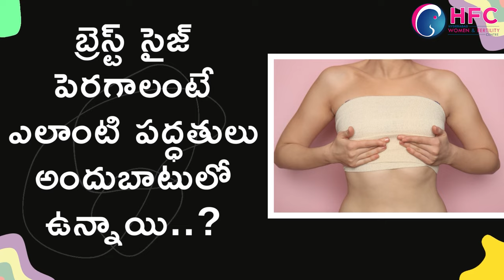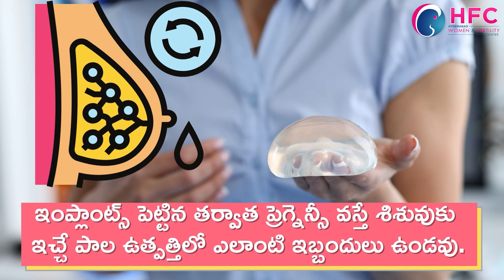బ్రెస్ట్‌ సైజ్‌ పెరగాలంటే ఇదే సరైన మార్గం || How To Increase Breast Size || Implants || HFC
In this informative video, Dr.Swapna chekuri will explore various aspects of breast size increase, including silicone implants, natural methods, and their impact on breastfeeding.
Many individuals desire to increase their breast size permanently, and one popular option is silicone implants. We'll discuss the process of breast augmentation through silicone implants, the procedure's safety, and what to expect during recovery.
While implants are a widely chosen method, we'll also explore whether breast size can increase naturally with diet and exercise. Discover the importance of a balanced diet and specific exercises that can help improve chest muscles and enhance breast appearance.
Additionally, we'll delve into the effectiveness of applying creams and lotions for breast enlargement. We'll provide insights into the ingredients commonly found in these products and whether they can have a noticeable impact on breast size.
A common concern for women considering breast implants is whether they can still breastfeed. Join us as we discuss how breast implants typically do not affect breastfeeding capabilities, and most women can continue to provide milk to their babies without issues.
Furthermore, we'll address whether milk production is affected by breast implants. While implants are placed beneath the breast tissue, they typically do not interfere with the mammary glands responsible for milk production.
Our aim is to provide well-rounded and evidence-based information to help you make informed decisions about breast size enhancement. We'll empower you with the knowledge you need to consider the best options for your individual goals and preferences.

creams for breast enlargement
 breastfeeding after implants surgery
 milk production with breast implants